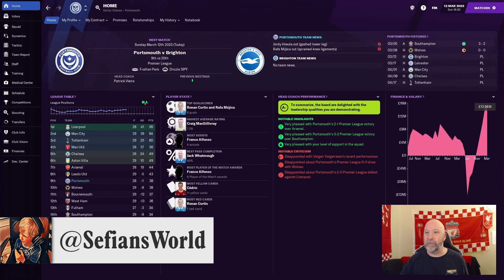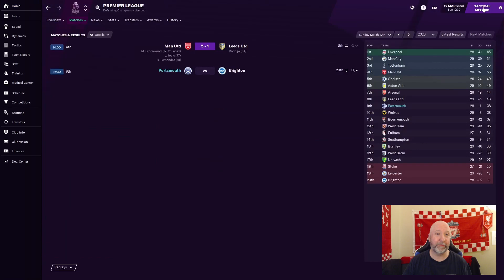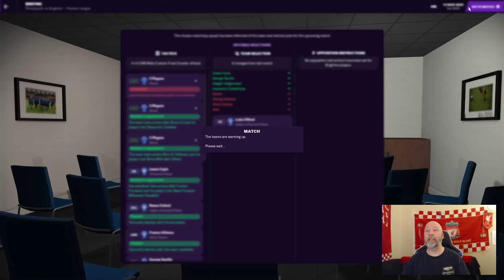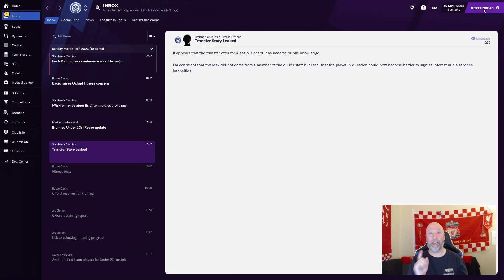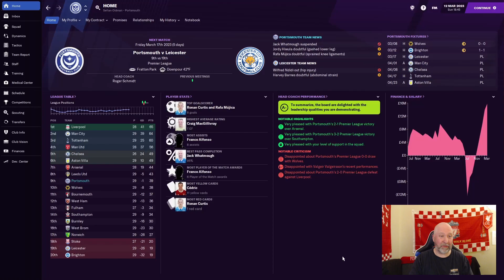Just a Few More Left! | FM21 Portsmouth | Ep28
Brighton and Hove Albion in today's match.  20th in the league.  Rock Bottom folks.  Seriously, if there's any day to get a win, today is the day.  RIGHT?!?